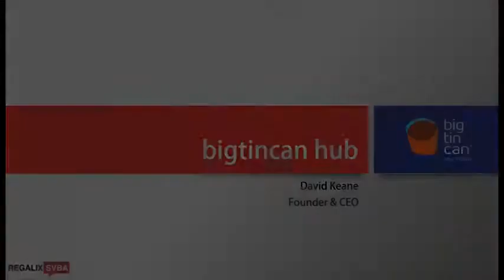2013 SVBA Awards-Interview with David Keane from Bigtincan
David Keane, Founder & CEO, Bigtincan hub talking about their app